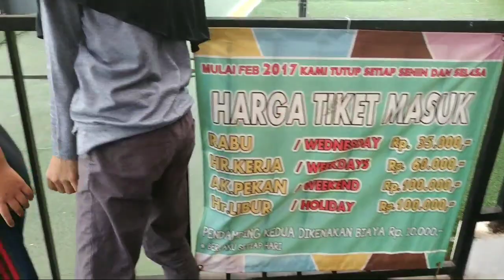Tempat Main/Wisata Anak-Anak di Bintaro: Ulasan / Review Bermain di PlayParq Bintaro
Tempat bermain dekat rumah di PlayParq Bintaro. Cocok untuk anak-anak di bawah usia 12 tahun. Ada waterpark tapi gak bisa untuk berenang.